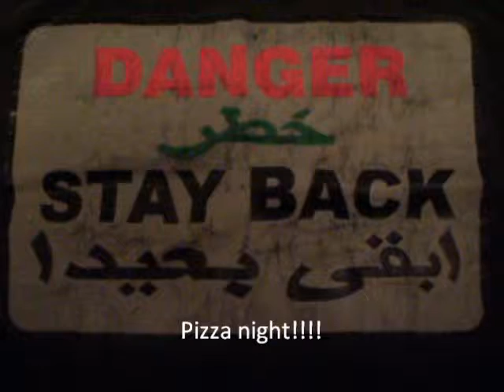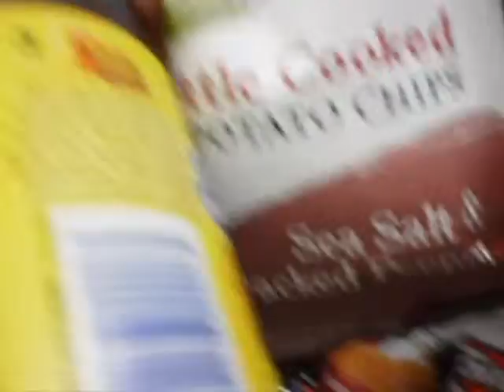vlog 9/1 Pizza night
Ami loves pizza